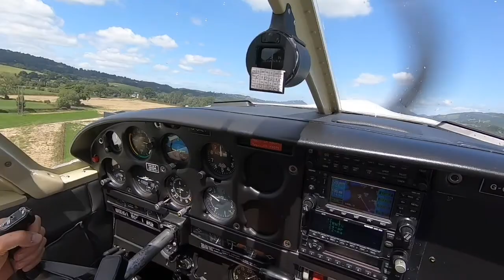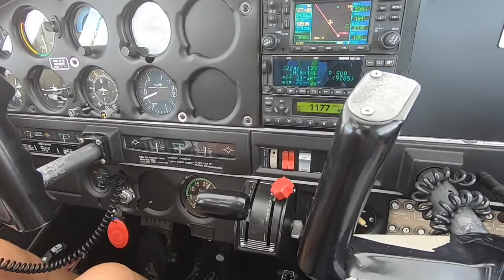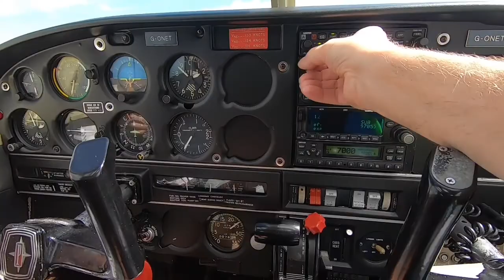Back From Welshpool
VFR flight From Welshpool to Gloucestershire